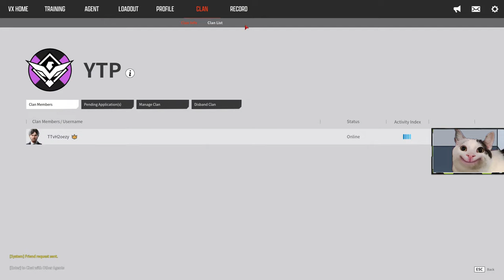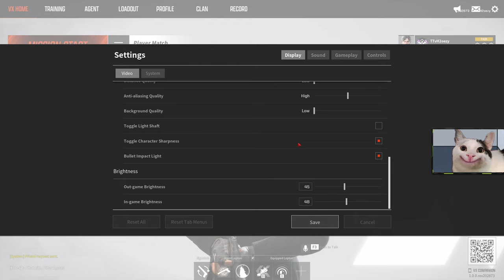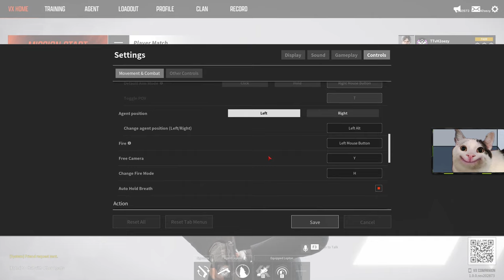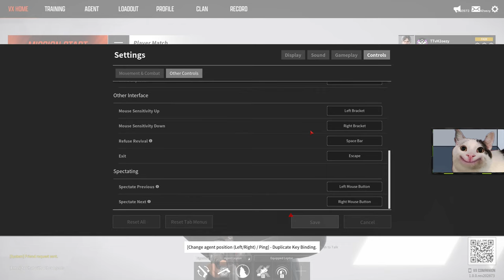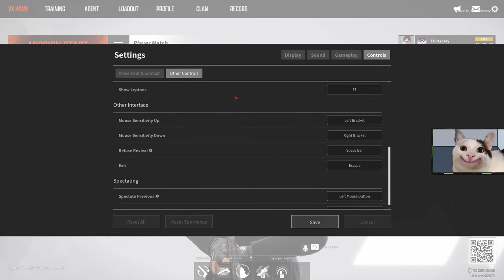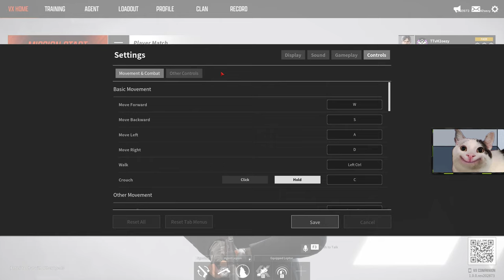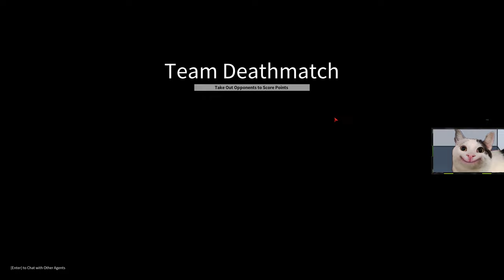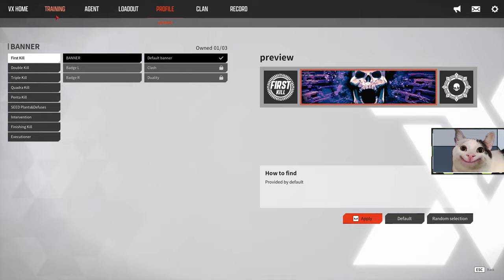🔴LIVE - New shooter- 🔴LIVE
💪 Nickname: H2o2k
💪 Country: Romania
💪 Games: COD WARZONE

    Thank you for supporting me and the channel.